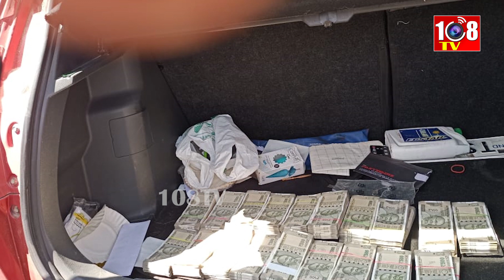ఇవాళ మరో కారులో రూ. 19 లక్షలు పట్టుబడ్డాయి | 108TV24X7